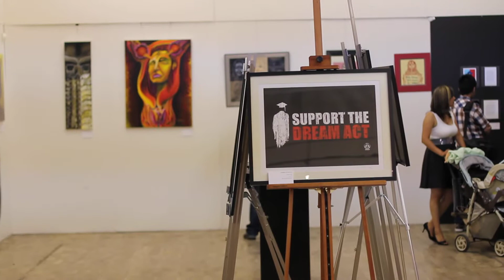DJ Xavier De Enciso (Love Fix) spinning at im:arte exhibit (*Please view in 720p HD)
DJ Xavier De Enciso (Love Fix) performing at the im:arte Re-imagining Our Voices art exhibit's opening reception on July 16, 2010 @ Graphaids Gallery
7280 Manchester Blvd., Los Angeles, CA.

Im:Arte is a new found collective of artists who have decided to take immigration advocacy to a different front in which its members utilize art to visually, re-imagine their immigrant voices and stories. They kick off their campaign, on July 16th-- with the opening of "Reimagining our Voices" an art exhibition featuring their own art work on themes of different aspects of immigration.

The participating artists are: Aryer, Carol Montes (Mocabel), Leticia Hernandez, Victor Zúñiga, Omar Ramirez, Luis Hernandez, Israel Martinez, Favianna Rodriguez, Laura Flores., Mauricio Urquilla & Leslie De Leon Tzic (LMD).

Reception music performance by DJ Xavier De Enciso (Love Fix).

Video provided by 2010 im:arte historian Omar A. Ramírez